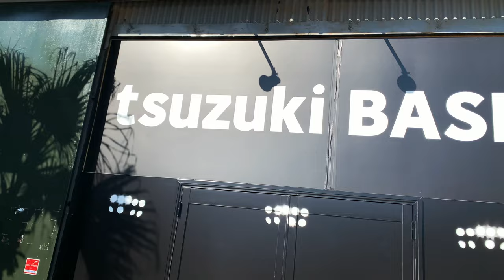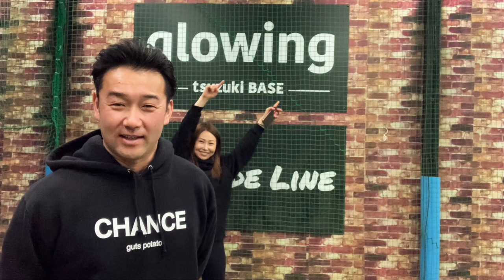元プロ野球選手川越 英隆さんスペシャルインタビュー✨⚾️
川越 英隆, 元オリックスブルーウェイブ/オリックスバッファローズ、千葉ロッテマリンズの元プロ野球選手とのQ & A.  川越さんは千葉ロッテマリンズで11年間ピッチングコーチもしていました。現在は横浜のツヅキベースのピッチングインストラクターです。
楽しんでくださいね！
1/30/2023

Q and A with former professional baseball player for Orix BlueWave/Orix Buffaloes and Chiba Lotte Marines, Hidetaka Kawagoe. Kawagoe San also was the pitching coach for Chiba Lotte Marines for 11 years. He is currently a pitching instructor at Tsuzuki Base in Yokohama.
(Japanese only)